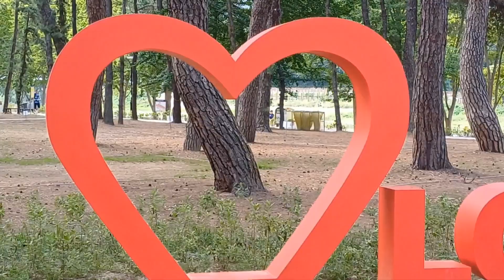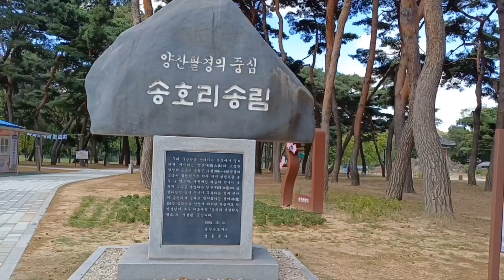송호당송림 양산팔경 아나운서김영숙TV 아름다운세상